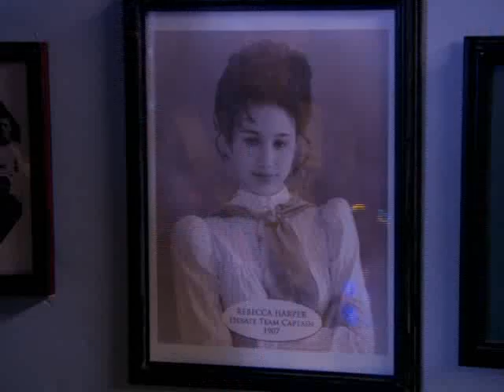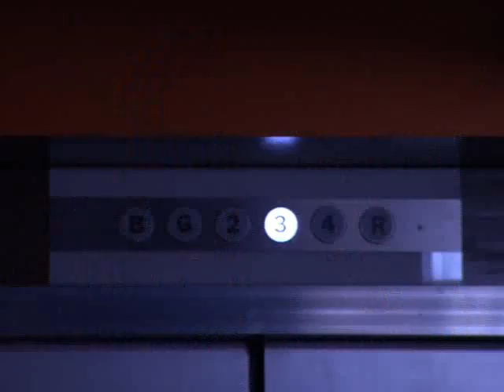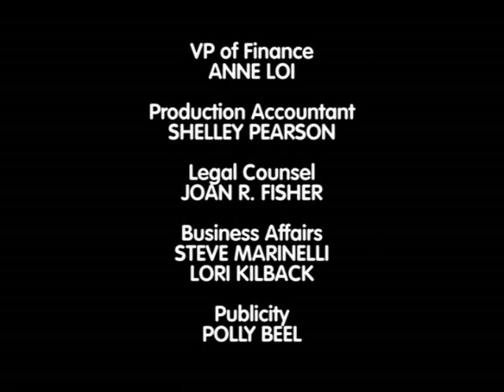The Latest Buzz - The Halloween Issue - Part 3 - Season 2 - Episode 4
Stuck at  Buzz Halloween night, the gang each takes a turn telling a horror story in hopes that their tale will be deemed scariest.

Cast:
Zoe Belkin - Rebecca Harper
Munro Chambers - Wilder
Demetrius Joyette - Michael Davies
Justin Kelly - Noah Jackson
Vanessa Morgan - Amanda Pierce